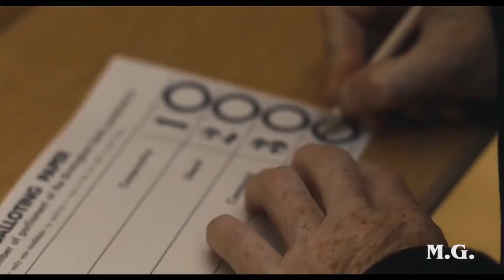Peaky Blinders Ane Brun All My Tears